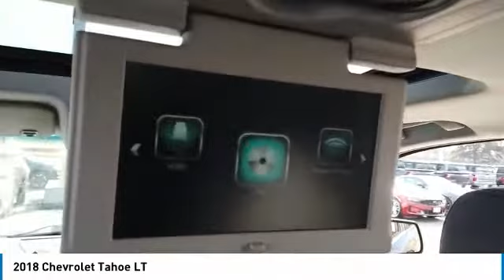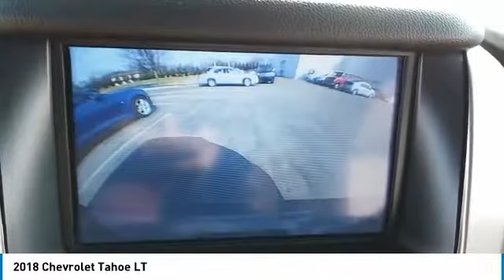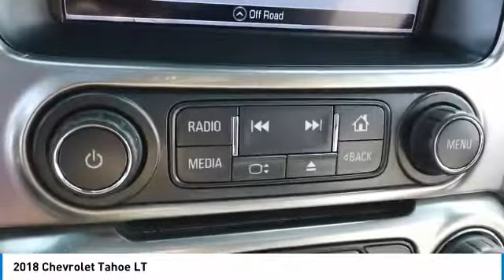2018 Chevrolet Tahoe VG3821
2018 CHEVROLET TAHOE Villa Park, IL
Stock# VG3821

Castle Chevrolet
400 E Roosevelt Road

Chevrolet Certified Pre-Owned Details:

* Roadside Assistance
* Transferable Warranty
* 172 Point Inspection
* Vehicle History
* 24 months/24,000 miles (whichever comes first) CPO Scheduled Maintenance Plan and 3 days/150 miles (whichever comes first) Vehicle Exchange Program

Awards:
* 2018 KBB.com 5-Year Cost to Own Awards * 2018 KBB.com Best Family Cars * 2018 KBB.com Best Resale Value Awards * 2018 KBB.com 10 Most Awarded Brands

THIS VEHICLE ALSO INCLUDES THE FOLLOWING OPTIONS AND FEATURES: Enhanced Driver Alert Package (Y86) (Forward Collision Alert, IntelliBeam Headlamps, Lane Keep Assist w/Lane Departure Warning, and Low Speed Forward Automatic Braking), License Plate Front Mounting Package, Luxury Package (3rd Row 60/40 Power Fold Split-Bench, Extended-Range Remote Keyless Entry, Fog Lamps, Front & Rear Park Assist, Hands Free Power Liftgate, Heated 2nd Row Seats, Heated Leather Wrapped Steering Wheel, Lane Change Alert w/Side Blind Zone Alert, Memory Settings, Passive Entry System, Power Tilt & Telescopic Steering Column w/Memory, Power-Folding Heated Outside Mirrors, Push Button Keyless Start, and Rear Cross-Traffic Alert), Max Trailering Package (3.42 Rear Axle Ratio and Integrated Trailer Brake Controller), Preferred Equipment Group 1LT (**Bose Premium 9-Speaker System, 1st & 2nd Row Color-Keyed Carpeted Floor Mats, 2nd Row 60/40 Split-Folding Manual Bench, 3rd Row Manual 60/40 Split-Folding Fold Flat Bench, 4-Wheel Antilock Disc Brakes w/Brake Assist, 5 12-Volt Auxiliary Power Outlets, Auto-Dimming Inside Rear-View Mirror, Black Assist Steps, Cargo Net, Color-Keyed Carpeting Floor Covering, Driver Inboard & Front Passenger Airbags, Electronic Cruise Control w/Set & Resume Speed, Floor Console, Front Passenger 6-Way Power Seat Adjuster, Leather-Wrapped Steering Wheel, OnStar Basic Plan For 5 Years, Power Liftgate, Power-Adjustable Accelerator & Brake Pedals, Rear Park Assist w/Audible Warning, Remote Vehicle Start, Roof-Mounted Luggage Rack Side Rails, SiriusXM Satellite Radio, and Universal Home Remote), Premium Smooth Ride Suspension Package, Standard Suspension Package, Sun, Entertainment & Destinations Package (Bluetooth For Phone, HD Radio, Power Sunroof, Radio: Chevrolet MyLink w/Nav/AM/FM Stereo, Rear Seat Blu-Ray/DVD Entertainment System, and Single-Slot CD/MP3 Player), 18  x 8.5  Aluminum Wheels, 3.08 Rear Axle Ratio, 3rd row seats: split-bench, 4-Wheel Disc Brakes, 9 Speakers, ABS brakes, Adjustable pedals, Air Conditioning, Alloy wheels, AM/FM radio: SiriusXM, Apple CarPlay/Android Auto, Auto High-beam Headlights, Auto-dimming Rear-View mirror, Automatic temperature control, Brake assist, Bumpers: body-color, CD player, Compass, Delay-off headlights, Dri